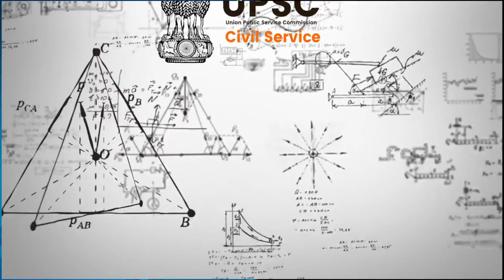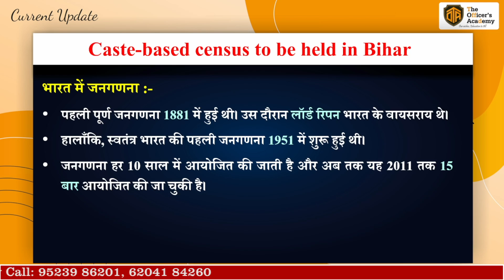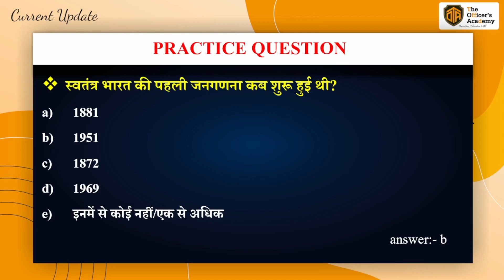Caste-Based Census in Bihar | State PCS Current Affairs | The Officer's Academy